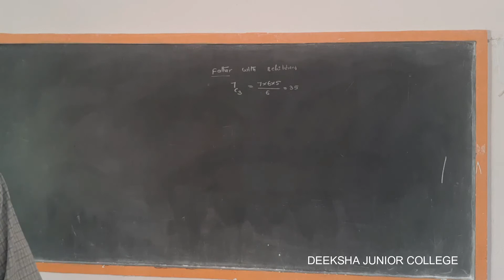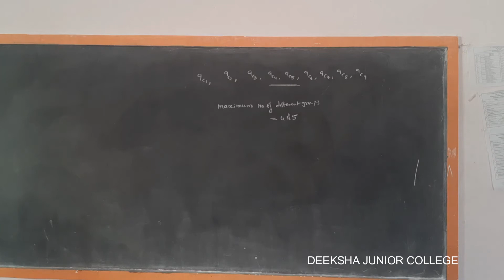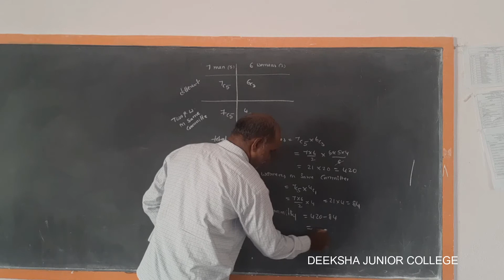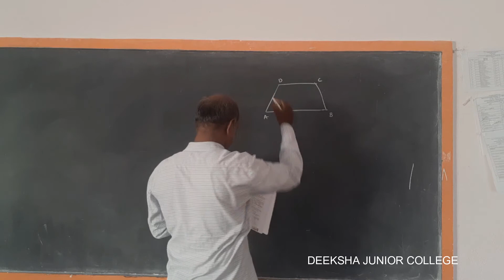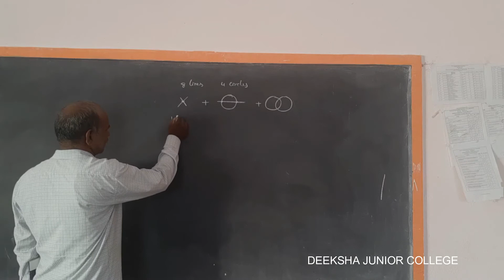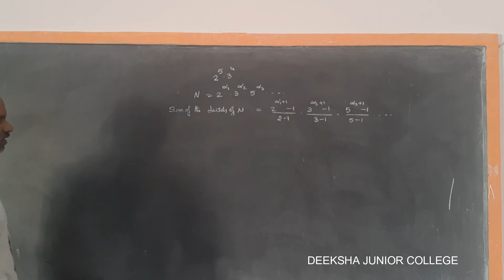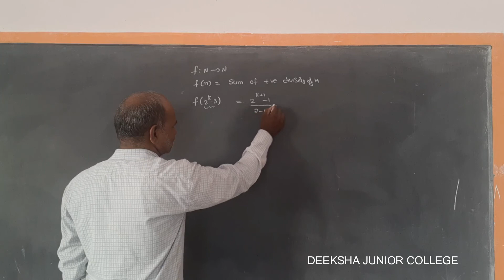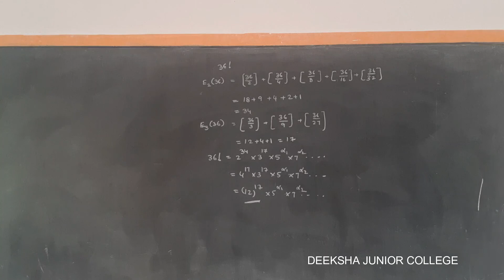IIND YR COMBINATIONS OBJECTIVE